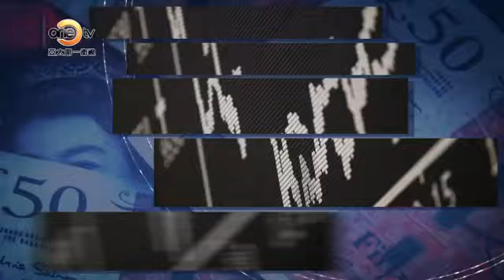【非財勿擾】讓中產階級跌入困境 的理財陷阱！（下）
近年來，中產階級的生活越來越焦慮，停滯的工資增長加上生活成本上升，意味著中產階級家庭面臨著如何更有效地利用每一元錢的壓力。他們即擔心沒有足夠的錢可以退休，又擔憂子女的教育經費，更是不敢得病。而作為中產階級如何有效的理財才能避免進入財務困境呢？本期節目我們請到香港金融機構商業及中國經濟培訓導師蘇菁女士，帶您破解中產的理財秘訣！更多內容鎖定本期《非財勿擾》